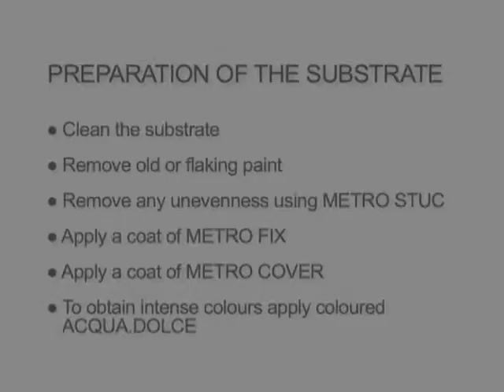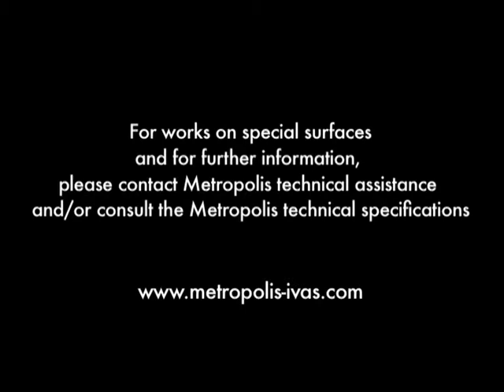Velvety effect finishing coat - Lady Vì - Metropolis by Ivas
LADY VÌ
Washable velvety effect acrylic finish, iridescent, water-based. For interior use